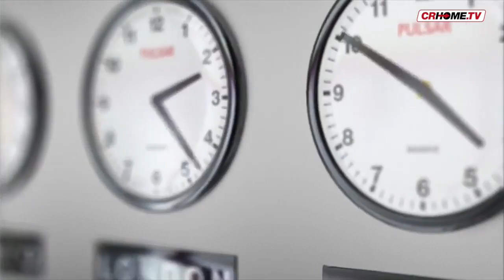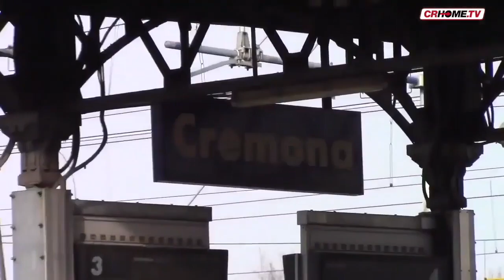Treni: calo dell’affluenza del 60% sui treni della Lombardia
Il Coronavirus ha modificato e complicato la vita e la gestione del quotidiano a tutti, soprattutto in Lombardia e a risentirne moltissimo, manco a dirlo, è stato anche il traffico ferroviario che già di suo non viveva un momento esaltante da mai...